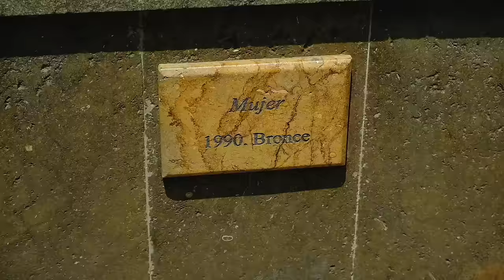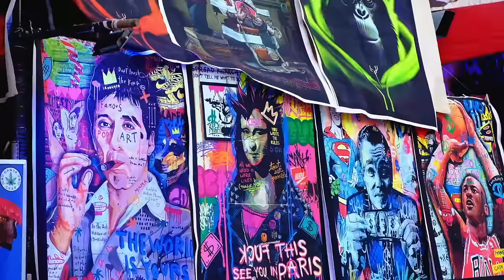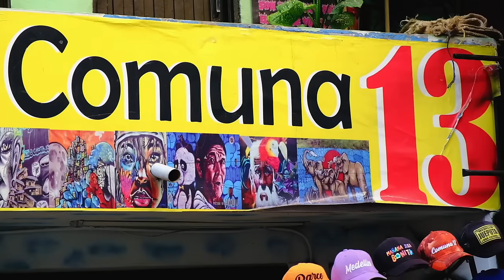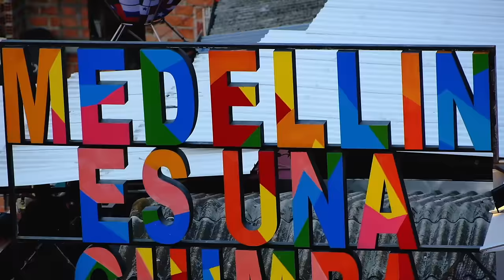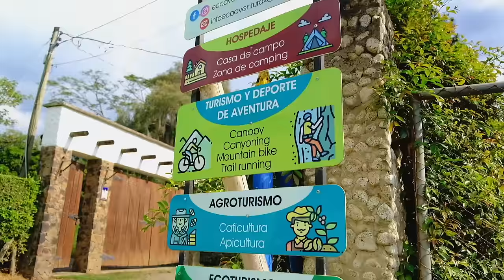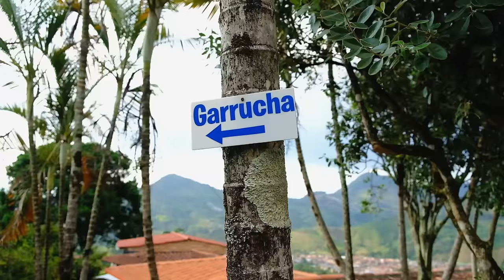DAS GIBT'S NICHT... einfach UNGLAUBLICH | Van Life in Kolumbien 2024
Ich bin nicht mehr alleine - Basti ist wieder zurück im Van Life. Zurück bei uns, Pepper und mir in Kolumbien. Diese Folge besichtigen wir die Stadt Medellin und das faszinierende Viertel Communa 13.
Anschließend klettern wir mit unserem Van ein paar Höhenmeter in Südamerika. Die ersten Höhenmeter über 3000 Meter in Südamerika und genießen die Ruhe und Entspannung in der Kaffee Region von Antioquia.

Mit NEULAND30 - spart ihr 30$ auf euren Einkauf

Eure Neuländies 💙💛

Wir gehen ins Detail in unserem neuen Podcast. Den findet ihr überall wo es Podcast gibt:
Einfach nach „Zweimal um die Welt“ suchen.

🎥  Unser Film-Equipment:
Fuji X-T4
Dji Air 2S
GoPro Hero8 Black
iPhone 12Pro
ZHIYUN Weebill S Gimbal
Dji Osmo Pocket
Objektive:
FUJINON XF70-300mmF4-5.6
FUJINON XF18-55mm f2,8-4
VILTROX 23mm f1.4 XF

Über uns
Moin wir sind Basti, Svenja & Pepper.
Wir leben und Reisen Vollzeit in unserem selbstausgebauten Campervan "Groot" durch die Welt. Dabei nehmen wir dich mit in den Reisealltag und zeigen dir wie man sich in neue Abenteuer wagt.

Jeden Sonntag ein neues Abenteuer! 🚐

Wir freuen uns, dass du mit dabei bist.